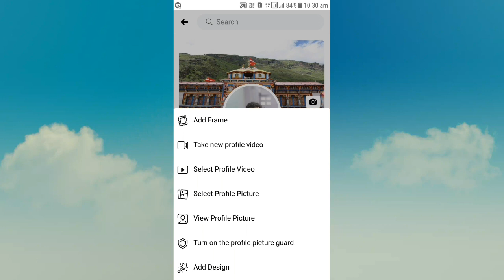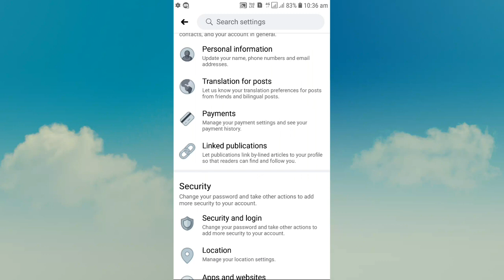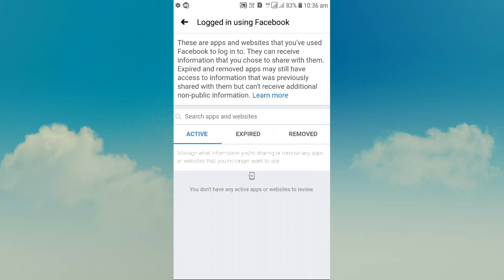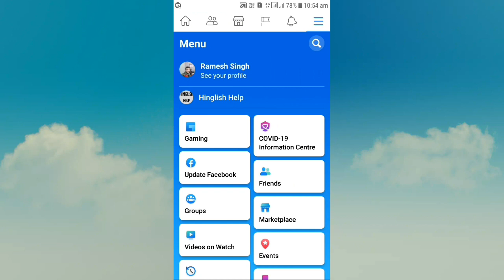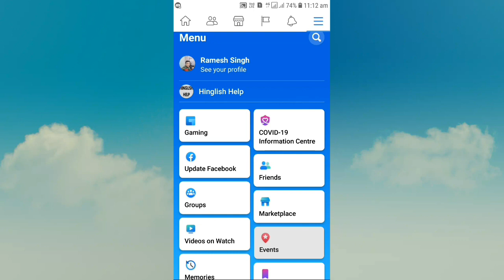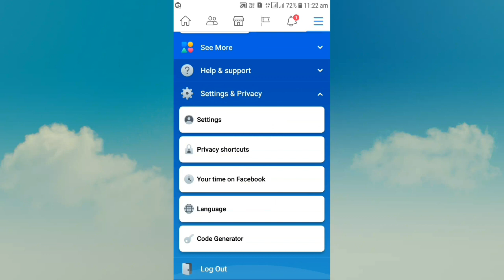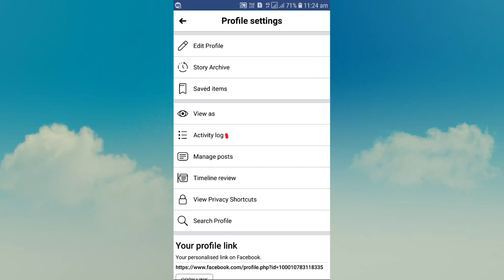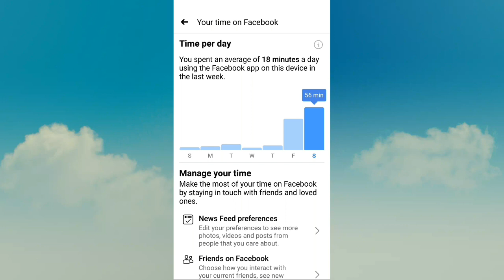10 ultimate hidden Facebook tips and tricks | Latest fb Secret settings 2020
10 ultimate hidden Facebook tips and tricks | Latest fb Secret settings 2020

Facebook ki 10 ultimate aur Secret settings iss video me hum janenge to agar aap fb ki ye top hidden tricks ki jankari pana chahte hai to iss video ko end tak jarur dekhe isse aap 10 Facebook Secret settings and tricks ke bare me seekh jayenge, Facebook ki 10 hidden tricks aur features ke bare me jankari pane ke baad video ko like aur apne friends ke sath share jarur kare.